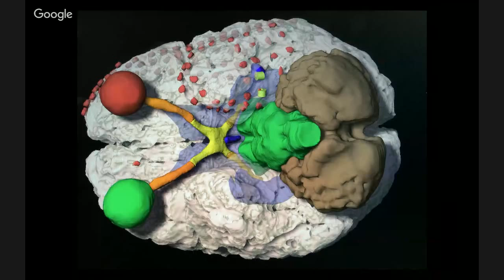Lee Selznick, Neurosurgeon; JASON STEM Role Model Q&A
Dr. Lee Selznick, MD is a Brain Surgeon at Virginia Brain and Spine Center. He diagnoses and operates on patients with problems involving the brain, spine, and peripheral nerves and helps them get back to their normal lives after suffering otherwise disabling neurological problems.